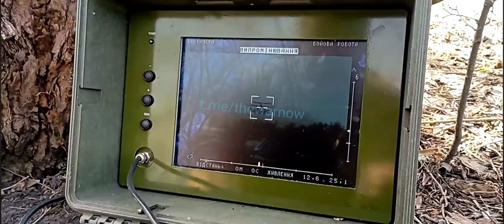Ukrainian anti-tank missile system Stugna-P vs Russian helicopter Ka-52 "Alligator". Stugna-P wins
Украинский противотанковый ракетный комплекс Стугна-П против российского вертолета Ка-52 «Аллигатор».